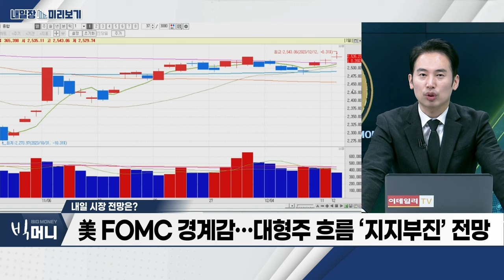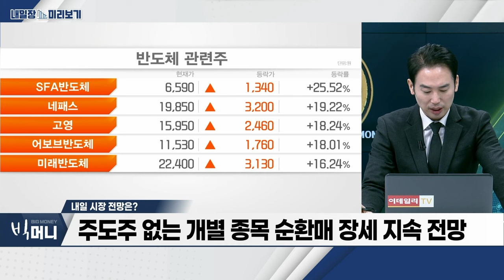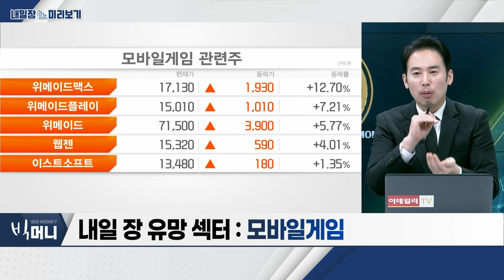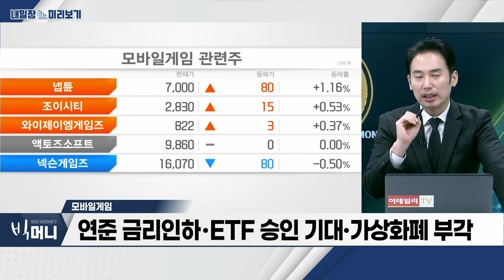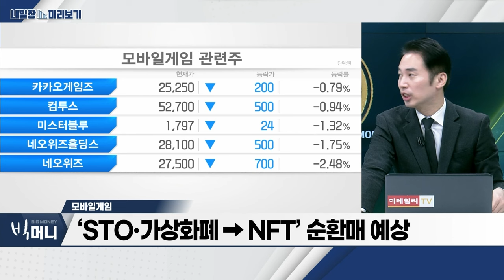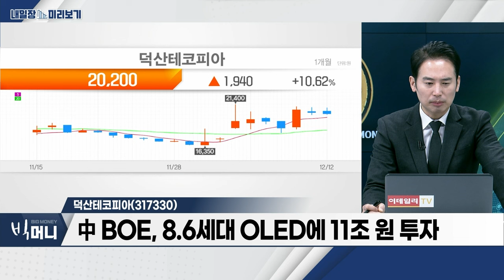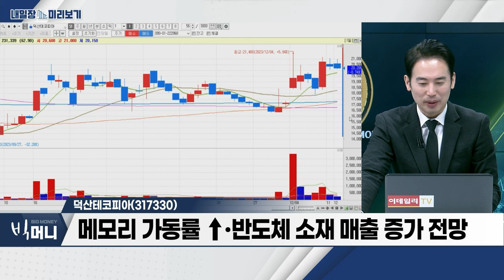덕산테코피아... 中 BOE, 8.6세대 OLED에 11조 원 투자 / 모바일 게임... 연준 금리 인하‧ETF 승인 기대‧가상화폐 부각_내일장 미리보기 (20231212)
- 연준 금리 인하‧ETF 승인 기대‧가상화폐 부각
- ‘STO‧가상화폐 → NFT’ 순환매 예상
- 게임 섹터 내 ‘디지털 자산 사업’ 종목 주목
- ‘위메이드‧컴투스‧다날‧네오위즈홀딩스’ 등 주목

- 中 BOE, 8.6세대 OLED에 11조 원 투자
- OLED 발광 재료 중간체 생산
- 메모리 가동률 ↑‧반도체 소재 매출 증가 전망